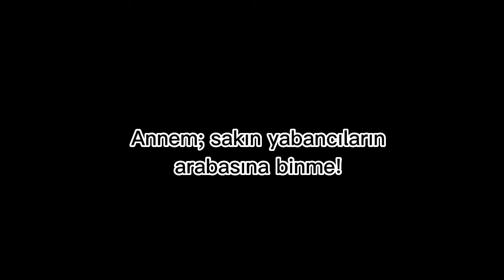bu akımı salmak istemiyorum dkdmd